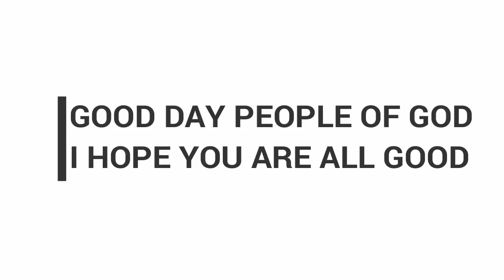Asamando Ne Ogya Tade3 By Evangelist PaulAwuah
Asamando Ne Ogya Tade3